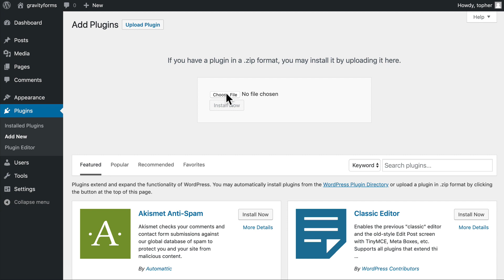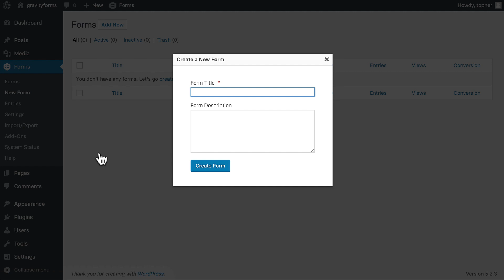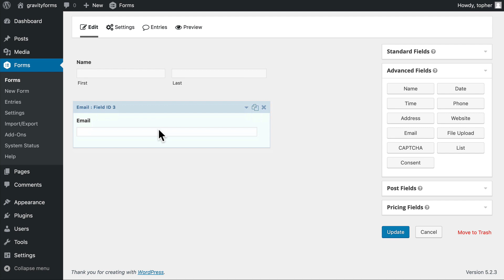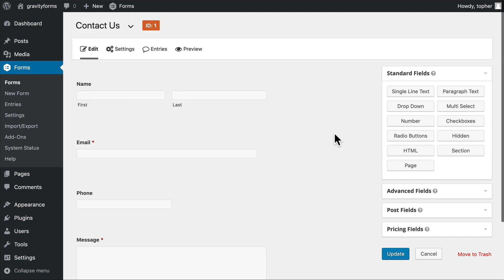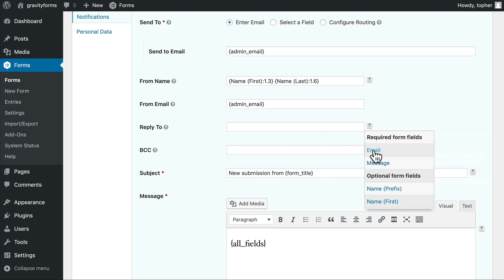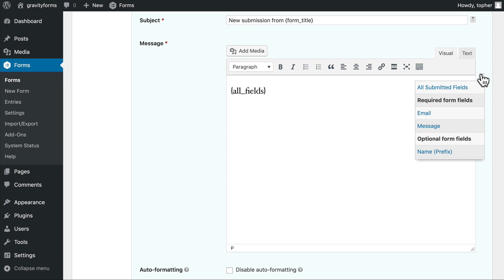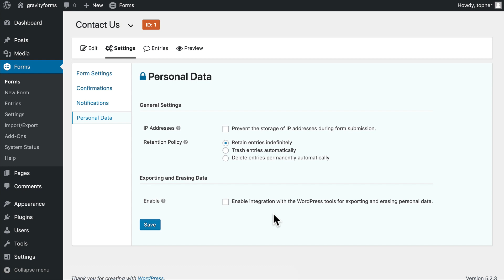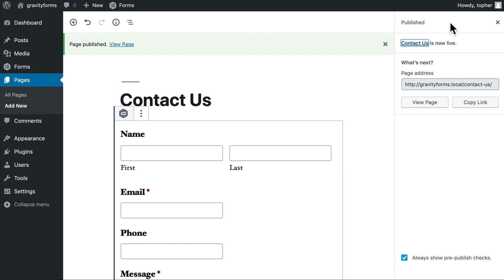How To Use Gravity Forms To Make A Contact Form For WordPress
Gravity Forms is the most popular forms plugin for WordPress. In this video, we show you the simplest way to create a contact form using it.

- Interested in learning more about WordPress? for all kinds of tips, tricks, beginner guides, deals and resources!